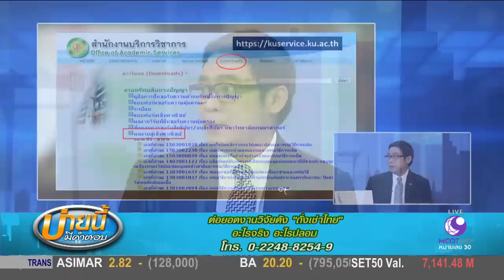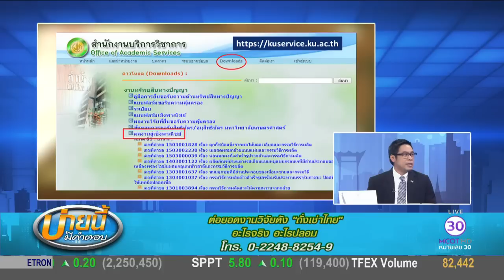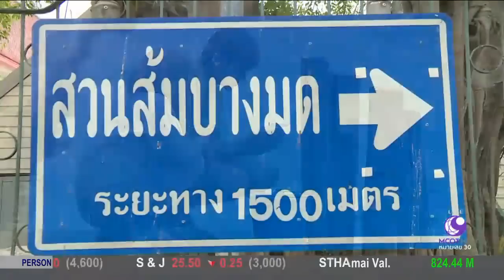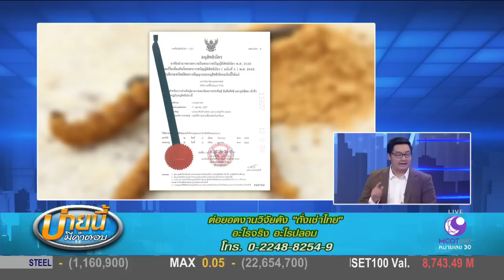ต่อยอดงานวิจัยดัง ถั่งเช่าไทย อะไรจริง อะไรปลอม (27 เม.ย.60) บ่ายนี้มีคำตอบ | 9 MCOT HD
ต่อยอดงานวิจัยดัง ถั่งเช่าไทย อะไรจริง อะไรปลอม กับ ผศ.ดร.กัมปนาท เพ็ญสุภา รองอธิการบดีฝ่ายบริการวิชาการ ม.เกษตรศาสตร์, รศ.ดร.มณจันทร์ เมฆธน อดีตหัวหน้าภาควิชาสัตววิทยา คณะวิทยาศาสตร์ ม.เกษตรศาสตร์ และ ชาญ เมฆธน กก.ผจก. สำนักงานบริการวิชาการ (ศูนย์บ่มเพาะธุรกิจ).- 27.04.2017